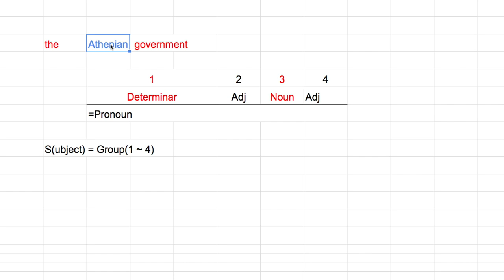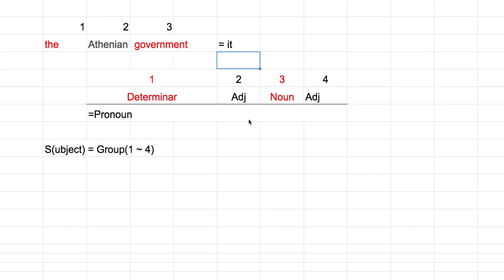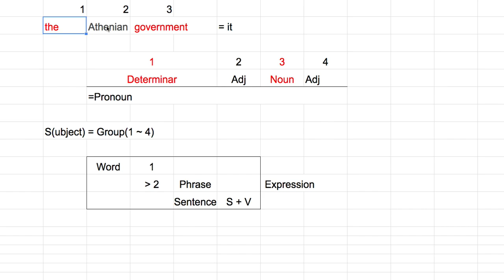[영어의 구조] 204 - 주어와 명사구 2